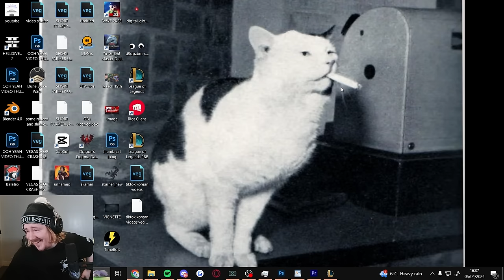Quickplay Is A HELLSCAPE